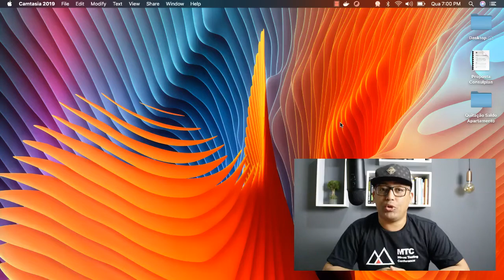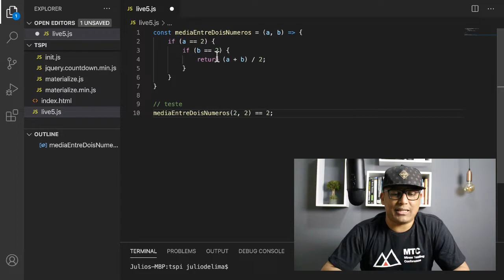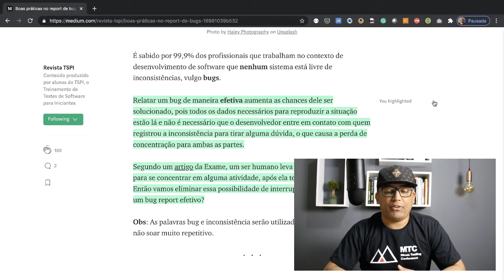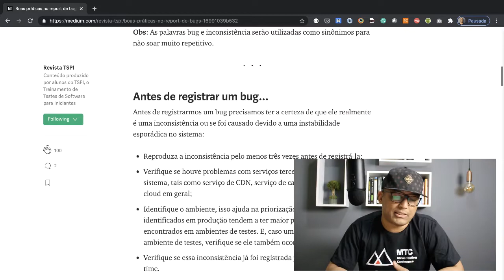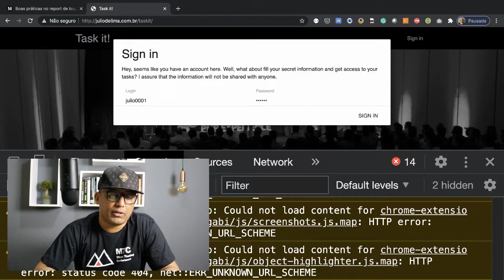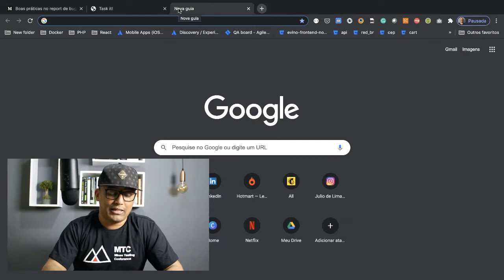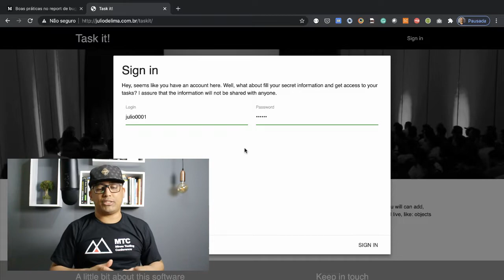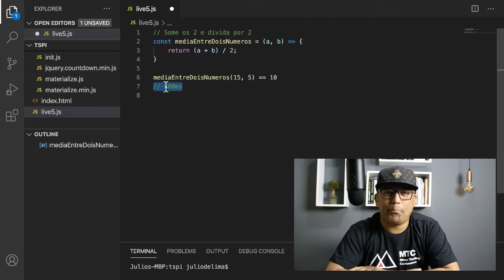Live #5: Como reportar bugs? (Parte 1)